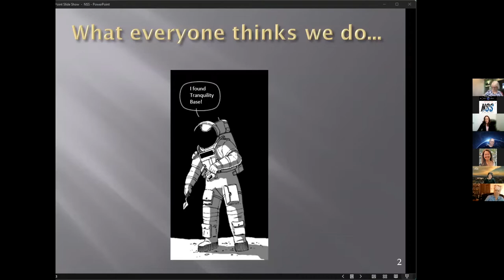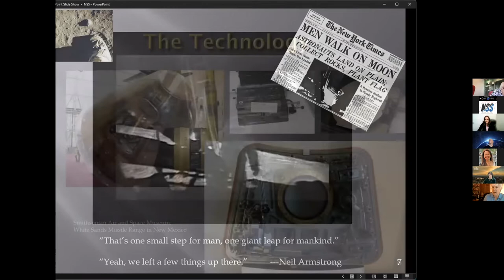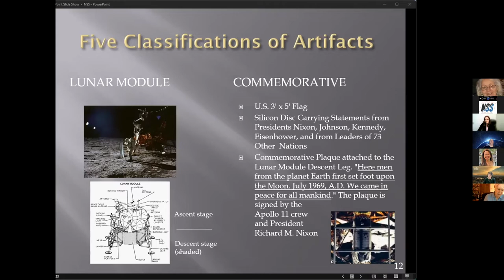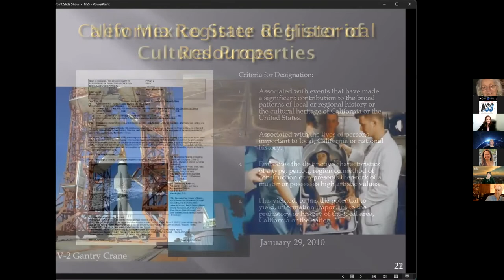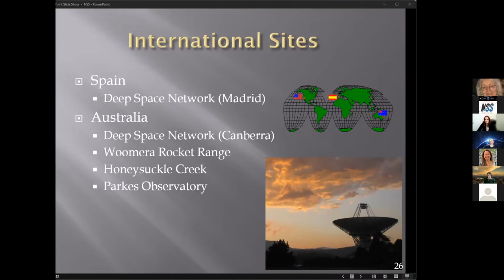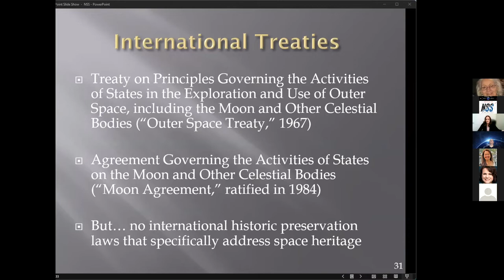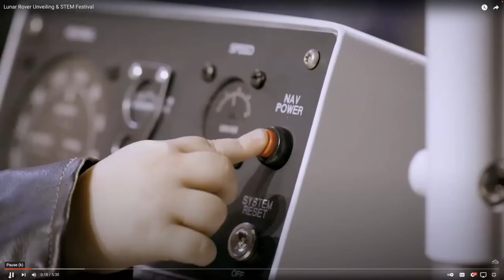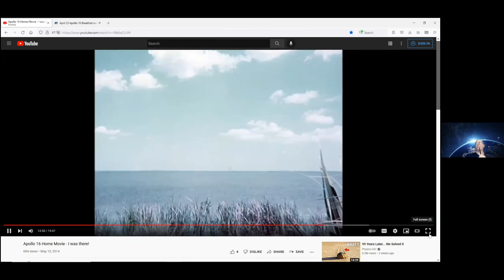Apollo 16 50th anniversary celebration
In this second to last Breakfast in the Apollo 50th anniversary celebration series, a panel of experts on preservation of space archeology lays out the present and future chances that Apollo relics on the lunar surface can be conserved for future generations. This video is nothing less than a rallying cry to act now or see these precious cultural resources risk future destruction.